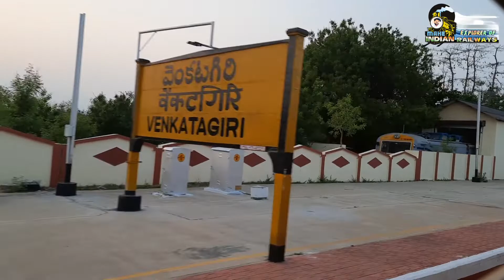Venkatagiri Railway station, Nellore dist, Andhrapradesh | MAHE- Explorer of INDIAN RAILWAYS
Venkatagiri Railway station is situated in Venkatagiri, Andhra Pradesh. Station code of Venkatagiri is VKI.